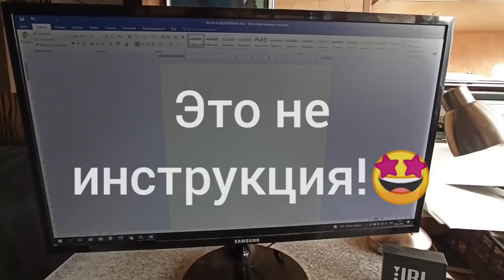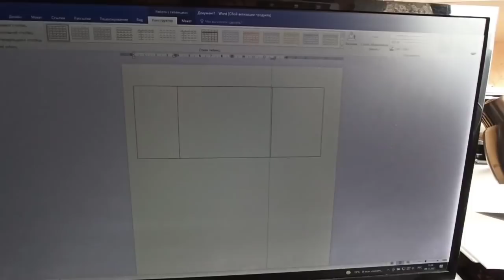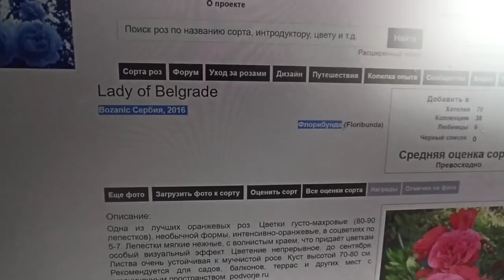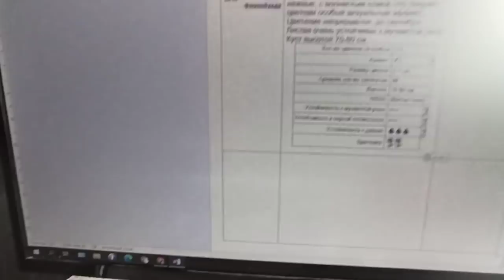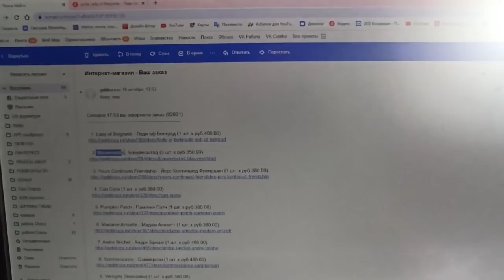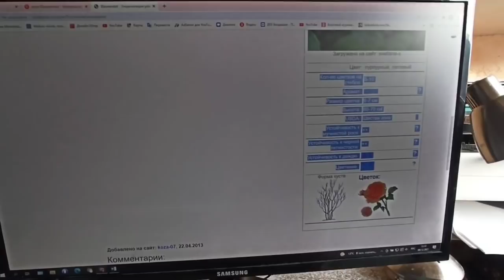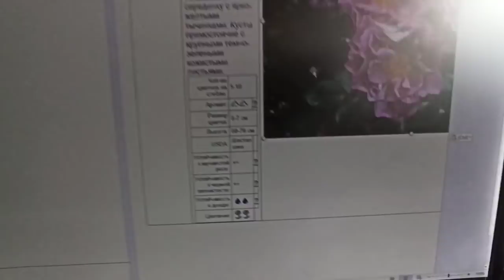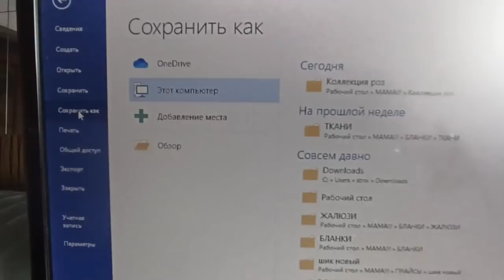РОЗЫ ПО ПОЛОЧКАМ - как собираю в таблицы. Зимние хлопоты в саду.🥰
Всё спит, только мы ждём. Ждём весны, и своих красавиц. Время зря не теряю, систематизирую заказы на весну в общие таблицы, а потом высунув язык буду собирать их в клумбы.